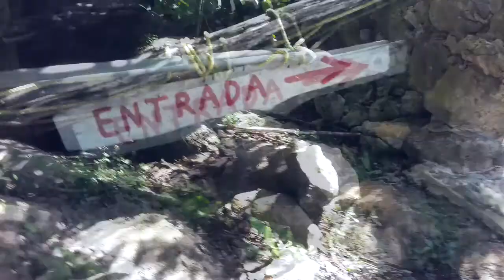CENOTE DE HOMUN Yucatán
Otra buena experiencia donde mas si no en Yucatán !